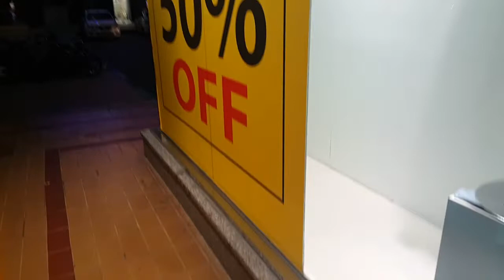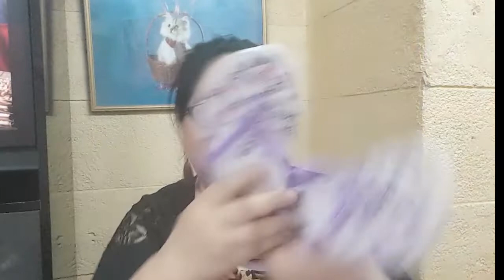BUMILI NG SUPER MURANG BAGONG SHOES + HAUL NG BINILI NA SHOES.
Nagpabili ng bagong shoes ang mga bata . Mura lang.